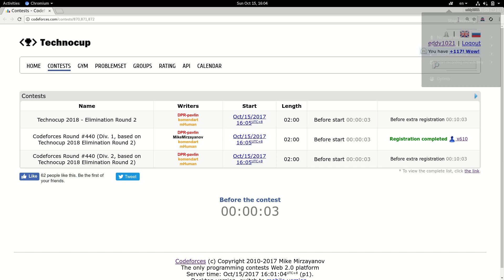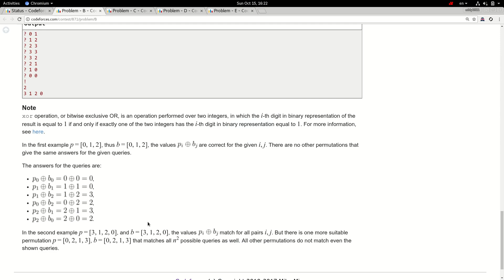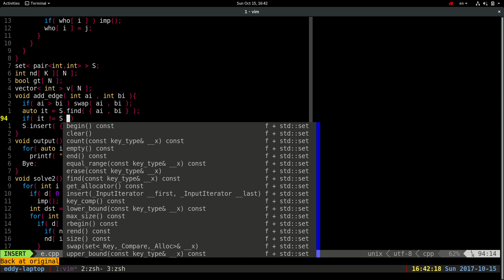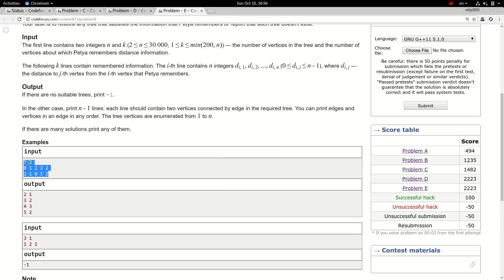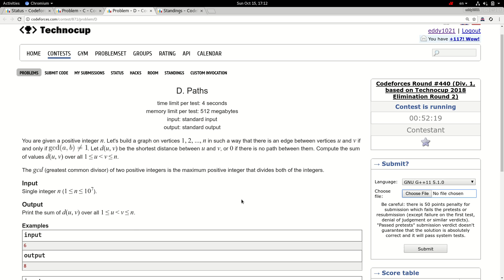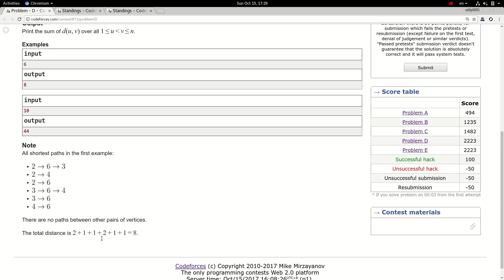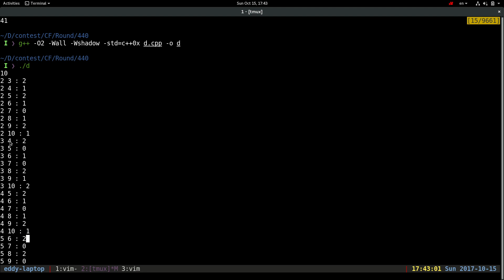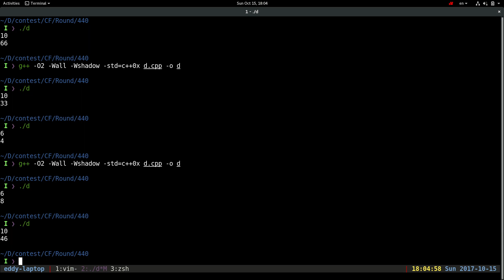CF440 screen cast by eddy1021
rank 3 on final standing

First to solve E!
One wrong try push me away from first win...